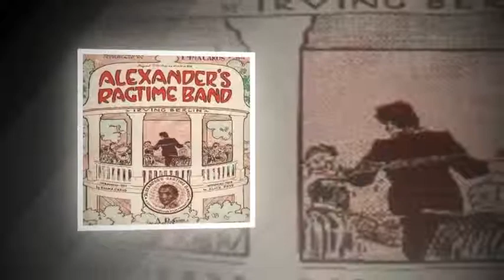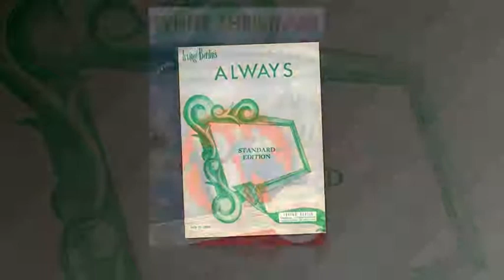Fred Miller's Lectures-In-Song - Irving Berlin